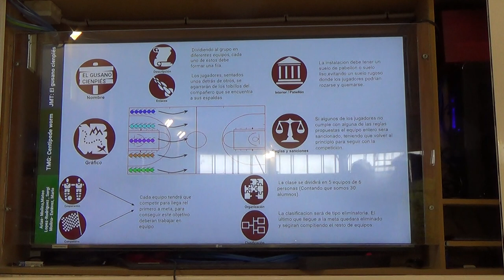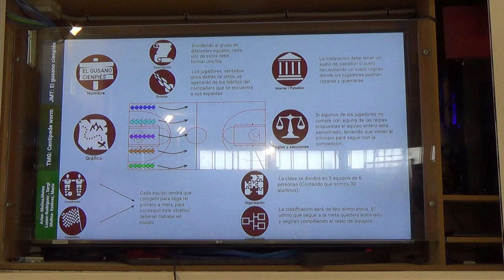El gusano ciempiés 00213